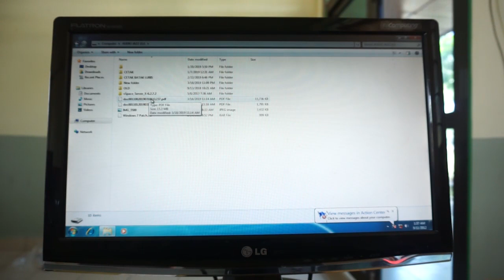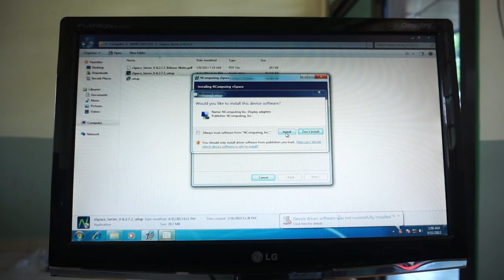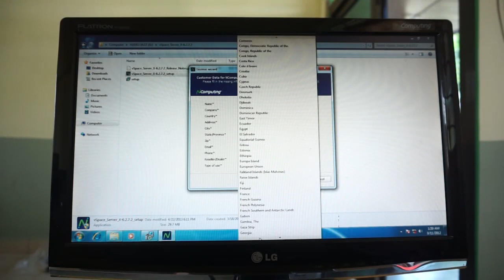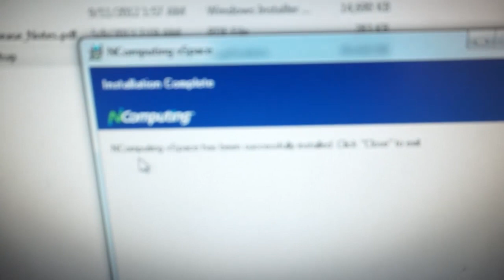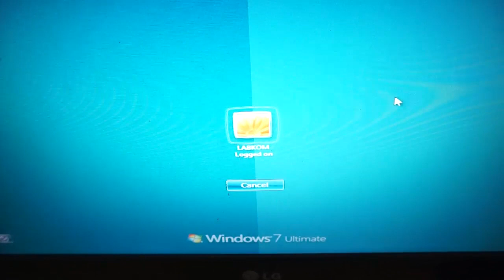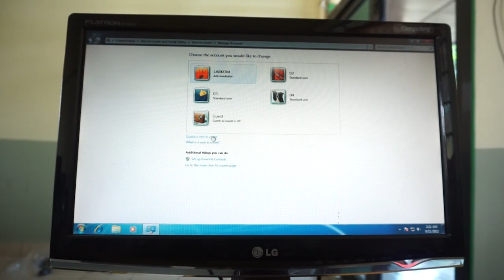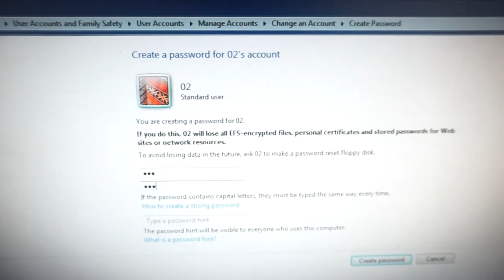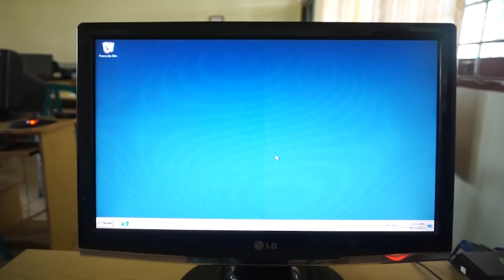ncomputing indonesia - instal vspace server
Cara install vspace server di windows 7 dan Menambahkan atau mengelola User Accountsuntuk login Ncomputing.